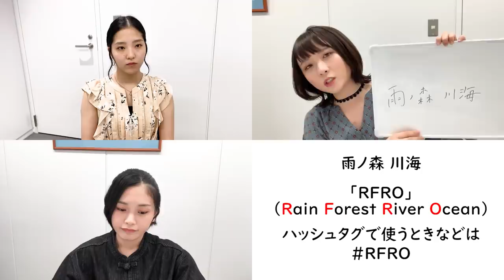BEYOOOOONDSって…？【リーダー3人】①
「BEYOOOOONDSって？」と聞かれた時に、どんなグループなのかメンバーは説明できるかな！？
ということでリーダー3人に集まってもらいました。
うまく説明できるのか…！
(リーダー以外のメンバーもこの動画を見て復習しましょう。)